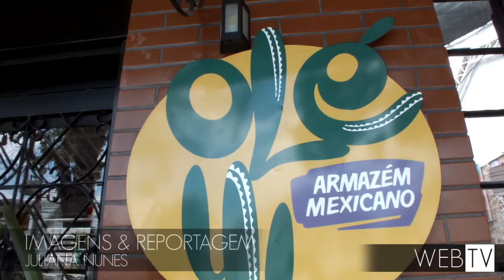Eduardo Tevah faz palestra sobre diferenciais das pessoas de sucesso